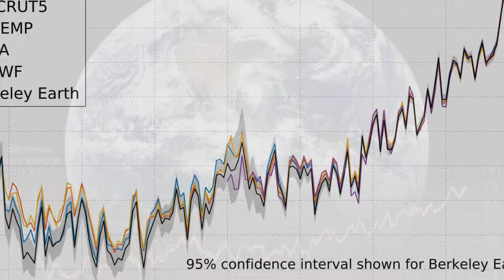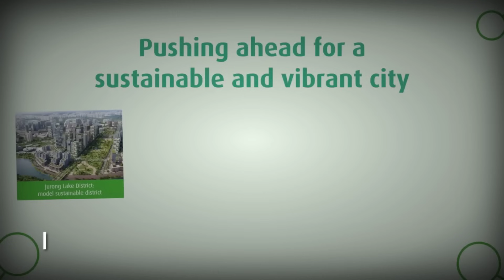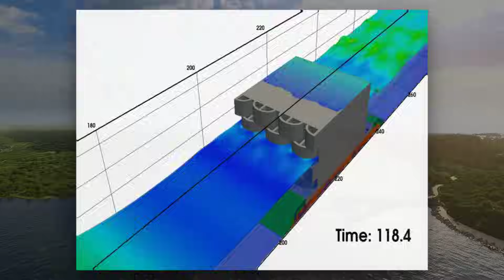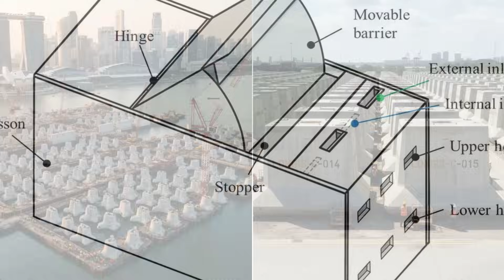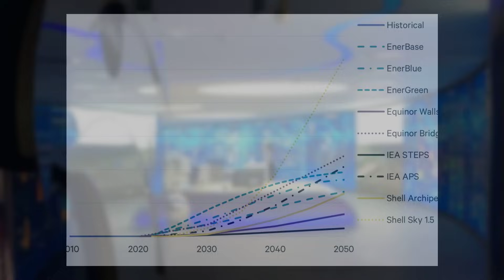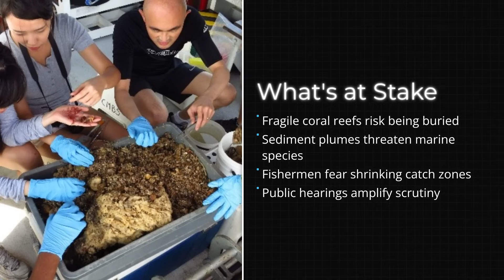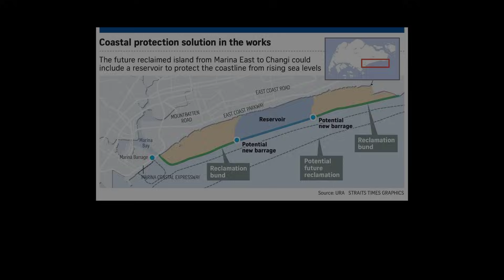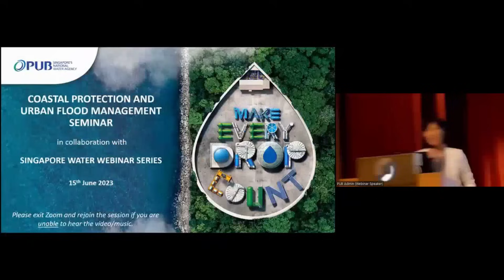SINGAPORE Is Building the Largest Artificial Islands for $200 BILLION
Singapore is building “Long Island”: three artificial islands off the East Coast to shield the city from rising seas.
A $100B plan adding about 800 hectares, 20 km of waterfront parks, and Singapore’s 18th freshwater reservoir.
Built with roughly 200 precast caissons, plus tidal gates and high-capacity pumps modeled on Marina Barrage.
We break down the timeline from feasibility in 2024–2029 to phased construction through the 2030s and beyond 2050.
See how this climate shield doubles as new homes, jobs, and recreation—while raising big questions for marine ecosystems.